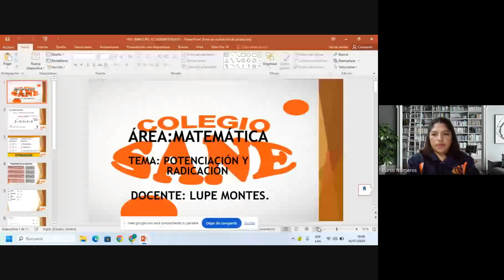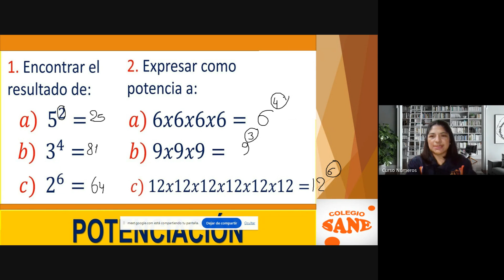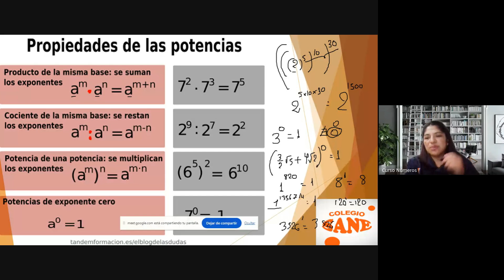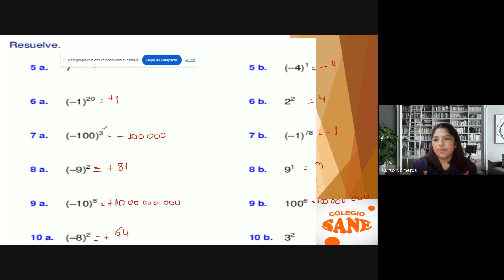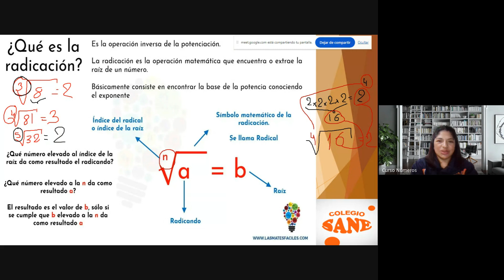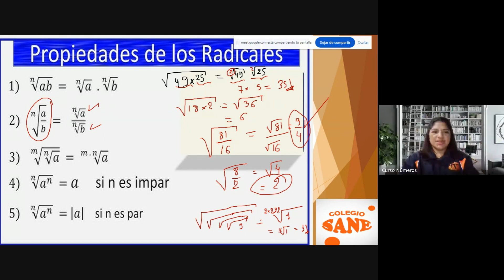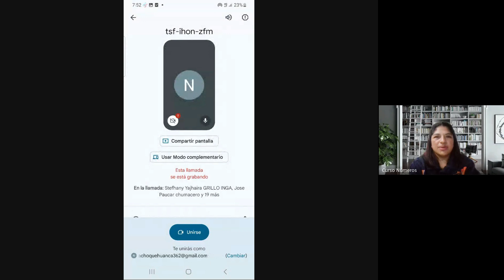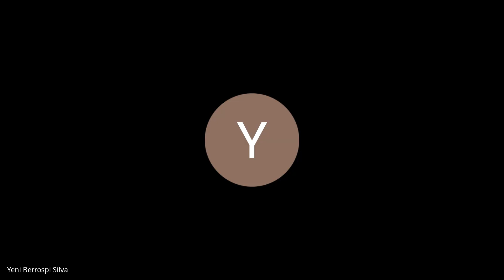Curso: Matemática/Tema: Potenciación y Radicación/II Bim-1ºsec/Fecha:2024-07-14(19:05)/CLASES ONLINE